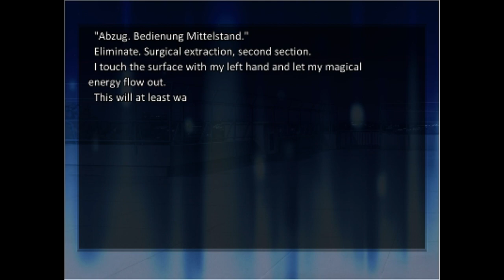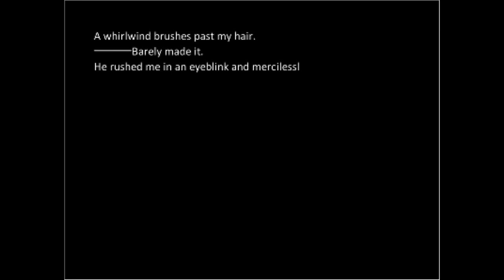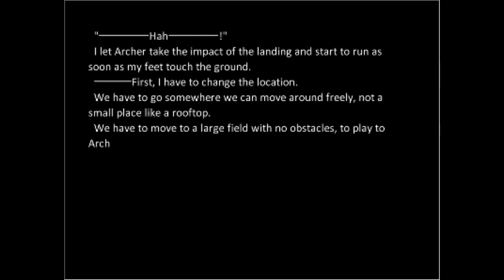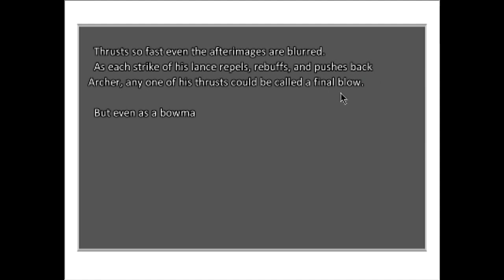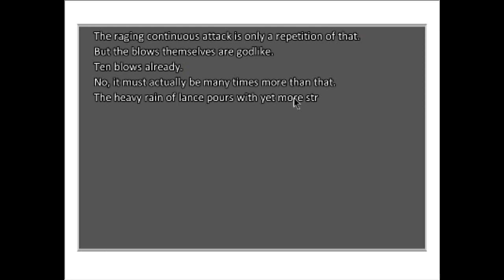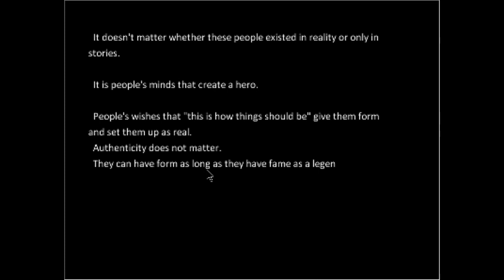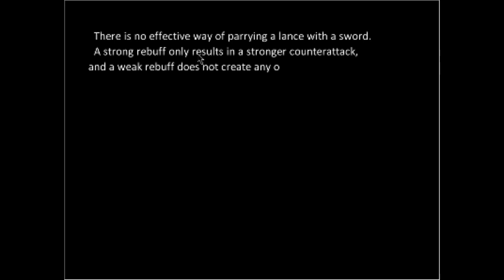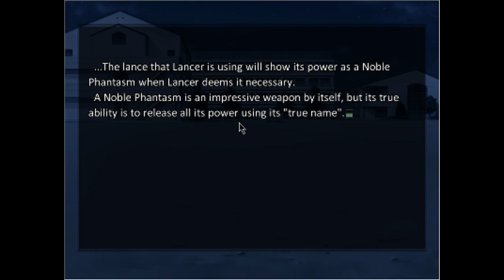Let's Play: Fate/Stay Night (Fate) -LANCER- Part 6